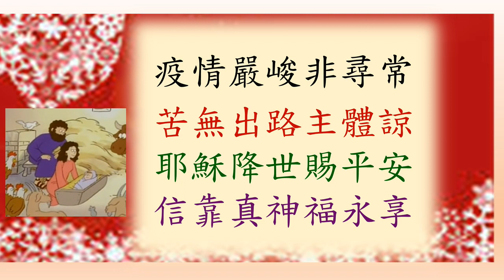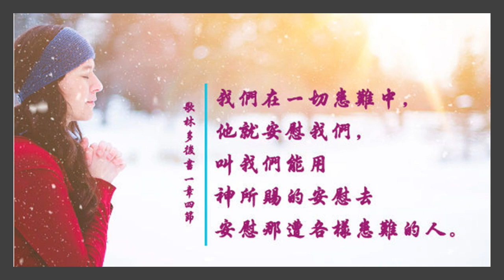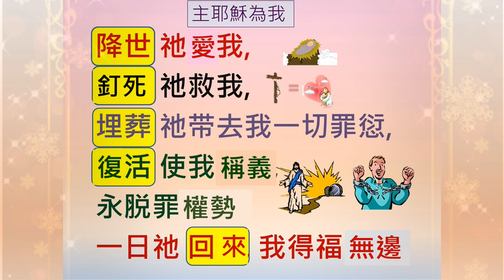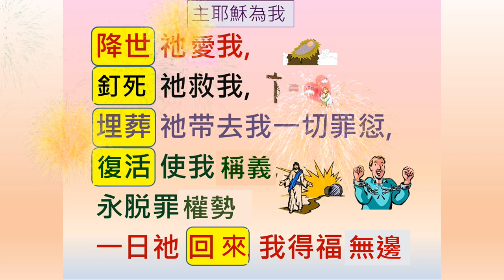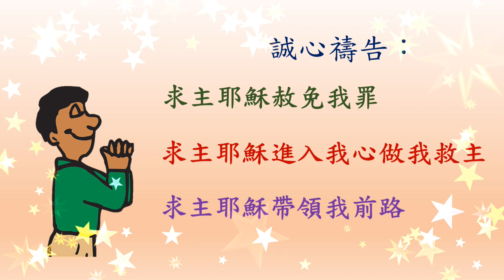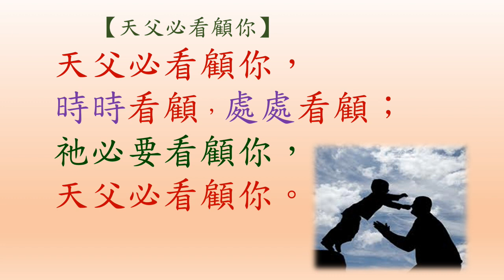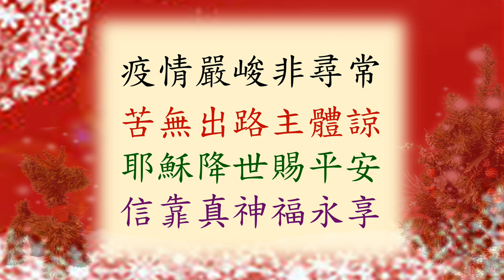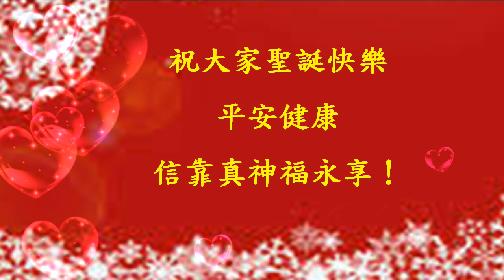不一樣的聖誕廣播劇:-疫情嚴峻非尋常;苦無出路主體諒 2020 Extraordinary Merry Christmas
原創為簡單聖誕廣播劇,後期[神]來之筆想到可成為You Tube片, 是短間[隔洋]合作之成果,主佑!